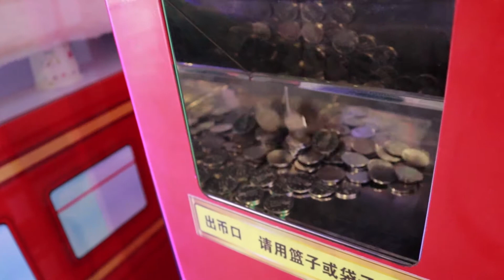【今日打台】為了抽Nintendo Switch豁出去了！結果打台都被電慘了...